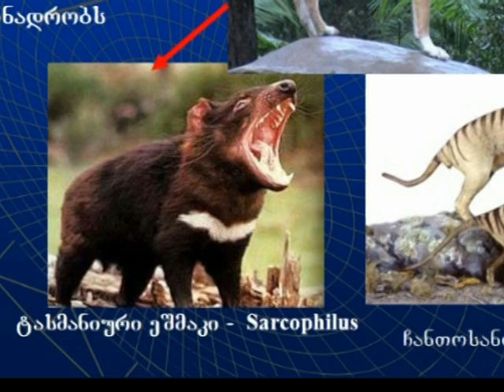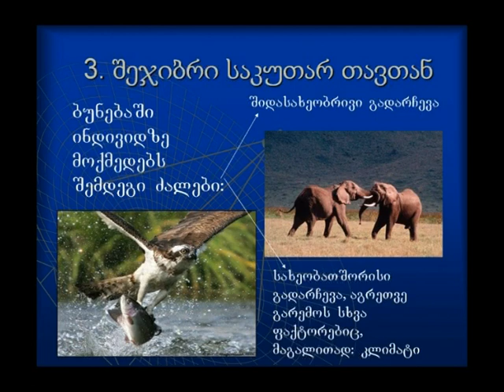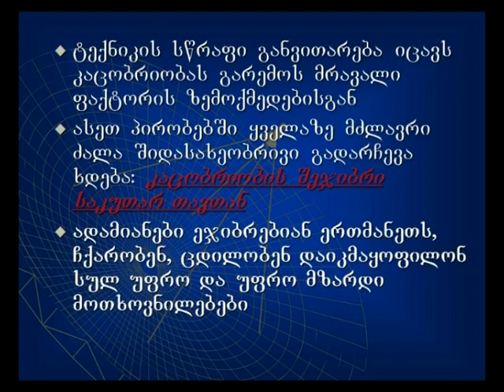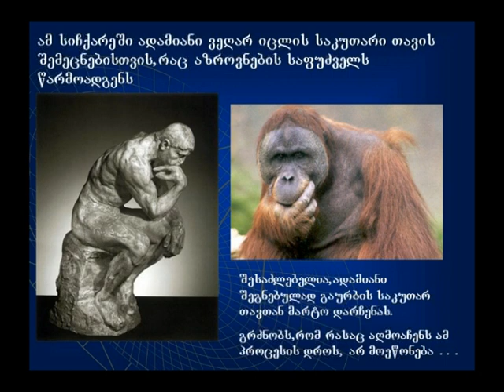კონრად ლორენცი - ნათია კოპალიანი (2)